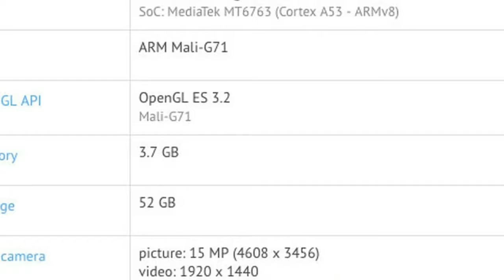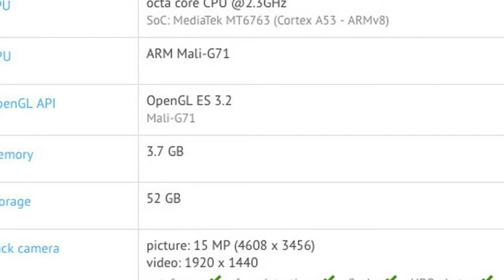Gionee S11 pops up on TENAA with a 6 inch, 189 FullVision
Gionee S11 pops up on TENAA with a 6 inch, 189 FullVision - the Gionee S11 mobile features a 6.0" (15.24 cm) display and runs on Android v7.1 (Nougat) operating system. The device is powered by a Octa core (2.3 GHz, Quad core, Cortex A53 + 1.6 GHz, Quad core, Cortex A53) processor paired with 4 GB of RAM. As far as the battery is concerned it has 4000 mAh. Over that, as far as the rear camera is concerned this mobile has a 16 MP camera.

HOT !!!